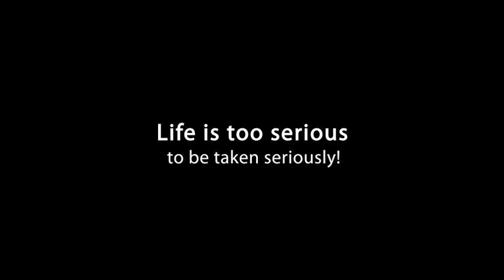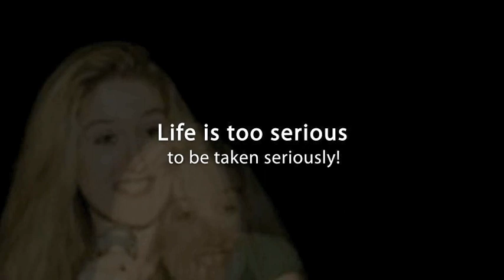The Real Me - Original Song & Own Music By Singer Songwriter Sheila-M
- Visit her website to find out more!

The Real Me - Sheila-M is a female Irish singer songwriter who loves to write songs that reflect some of her life experiences.

Here she sings her original song. "The Real Me" and plays her own music with the guitar.

CLICK the LIKE BUTTON if you like it!

- Visit my post to read the lyrics.

Do you need a female singer songwriter? Sheila-M is a female singer songwriter with her own music and own songs, and also plays guitar. She is a musician who writes, composes and sings her own material including lyrics and the melodies. She has produced her first album entitled "Taste Of You". If you want to experience Sheila-M as a female singer songwriter, make a booking here: